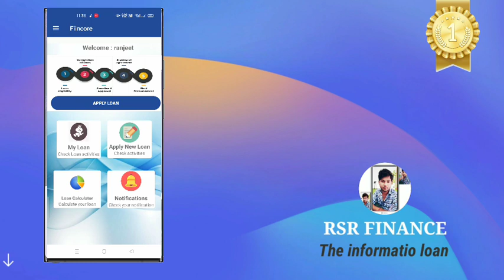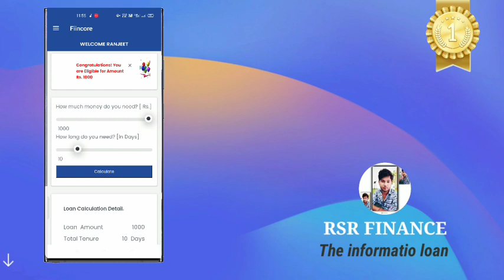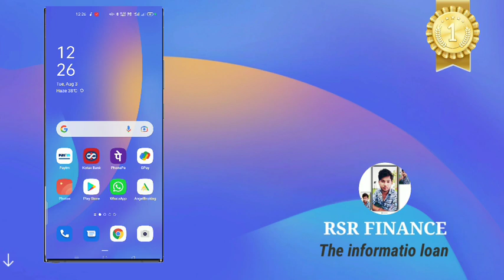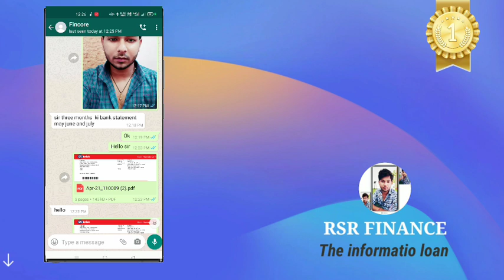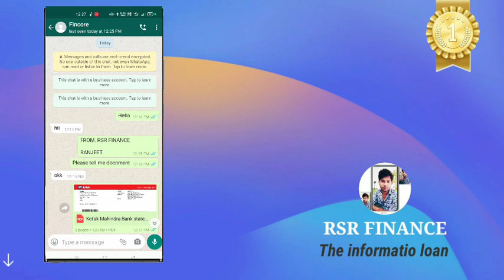Fincore loan instant approval without income proof new loan app fast loan for college students loan